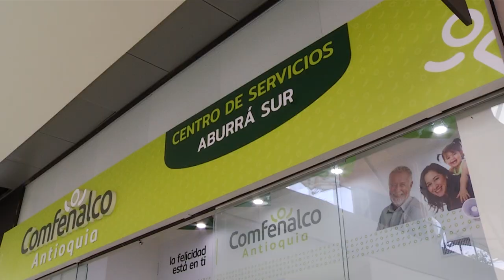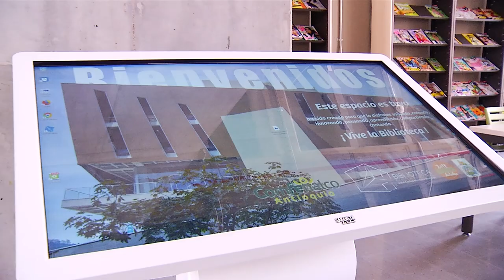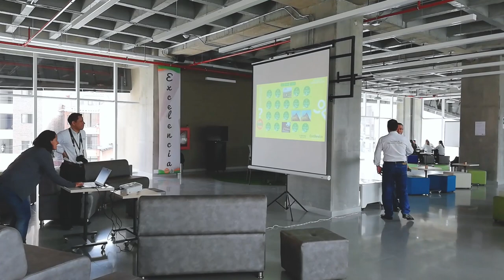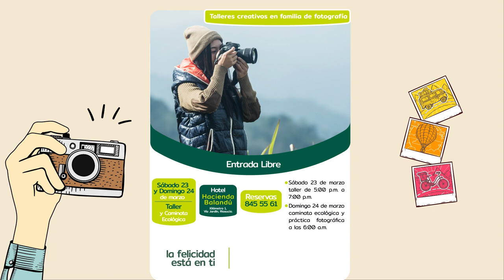Crédito social, una oportunidad para cumplir tus sueños [Comfenalco Antioquia]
El crédito social tiene varias líneas, entre ellas: educación, mejoras de vivienda, libre inversión, turismo, compra de cartera y crédito hipotecario.

Estamos felices de entregarle a la comunidad del Aburrá Sur,  espacios nuevos y renovados que podrás ver en este programa.
Algunos de ellos son el nuevo Centro de Servicios Aburrá Sur en el Centro Comercial Viva Envigado, la Biblioteca Pública Municipal Juan Carlos montoya Montoya y la nueva Aula Ambiental en el Parque Ecoturístico El Salado.

Aprende en esta emisión a sembrar en un kokedama, una técnica japonesa con más de 100 años y prográmate con la agenda de marzo en Comfenalco Contigo T.V